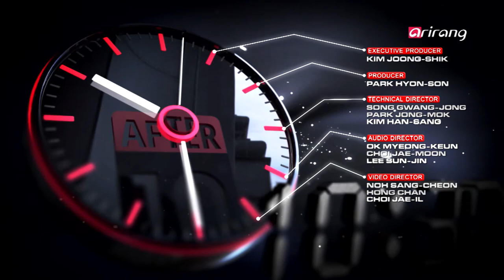After10 Ep085 Connecting Sports and Peace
Connecting Sports and Peace

Sports and peace. What is the connection?
And in particular, can football bridge conflict and misunderstanding around the world?
On today's After 10, we will talk to a man who's made it his life mission to create peace through sports.
스포츠와 평화교육
영국에서 평화학을 전공하고는 한국으로 날아와 축구코치로 활동하고 있는 이가 있다.
한반도 갈등에 대한 (석사)논문까지 썼는데 평화학을 공부할수록, 해답은 [축구]라는 결론을 얻었다고 한다.
지구촌 갈등을 해소하는데 축구가 어떻게 기여할 수 있다는 걸까?
직접 만나 이야기 듣고 싶어, 오늘 AFTER 10에 초대했다.